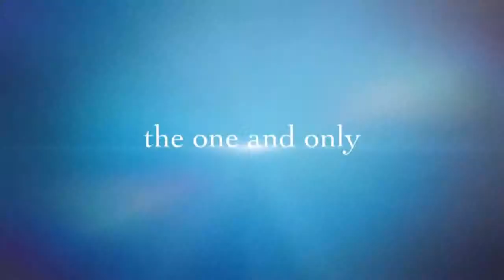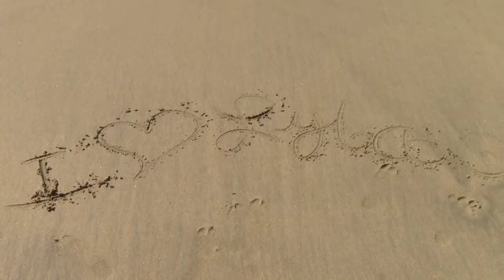Sex Symbol Sunday Episode 2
Id love some feedback and ideas!! I'll respond!! :D

Id love for them to see our little message to them at the end!! Preeshiate Chu Piiiiyymmpppss!!